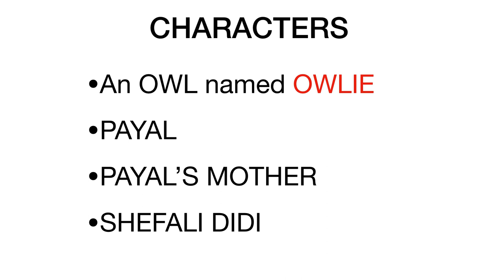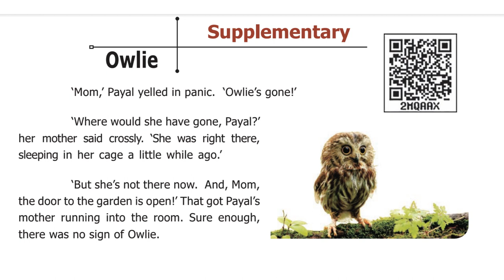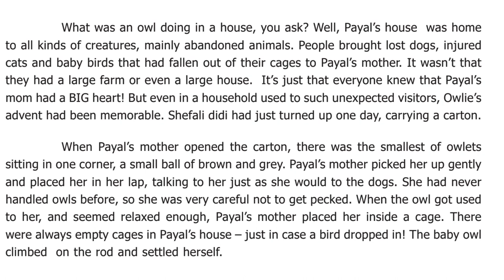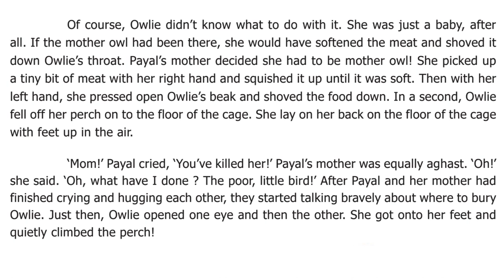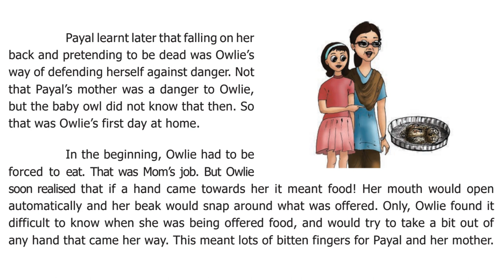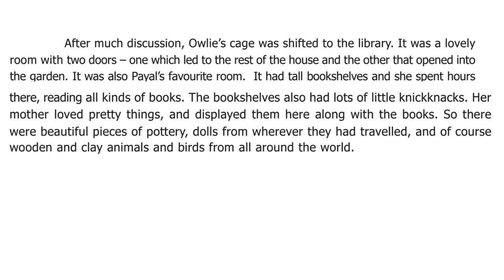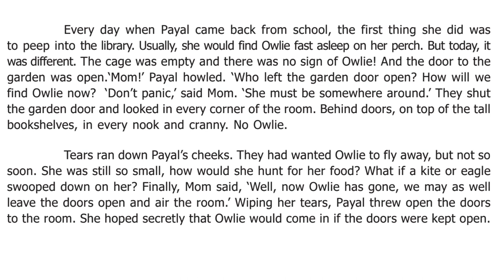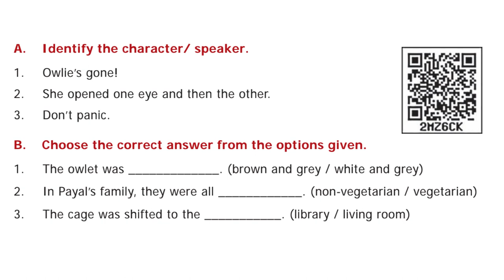TNPSC Short story | OWLIE | 6th New syllabus | SUPPLEMENTARY READER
SUPPLEMENTARY READER : OWLIE : STORT STORY

HI FRIENDS..